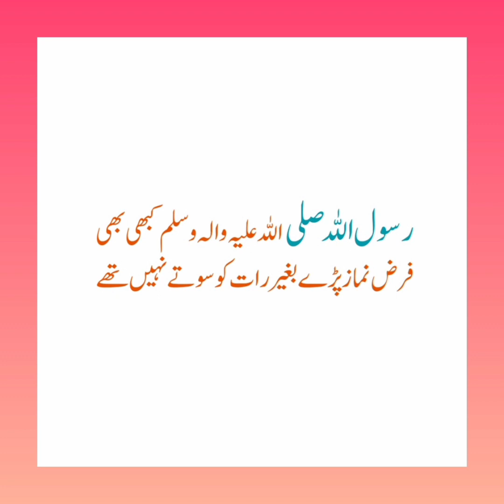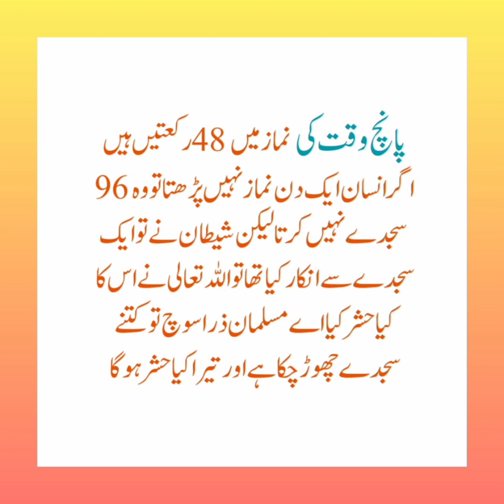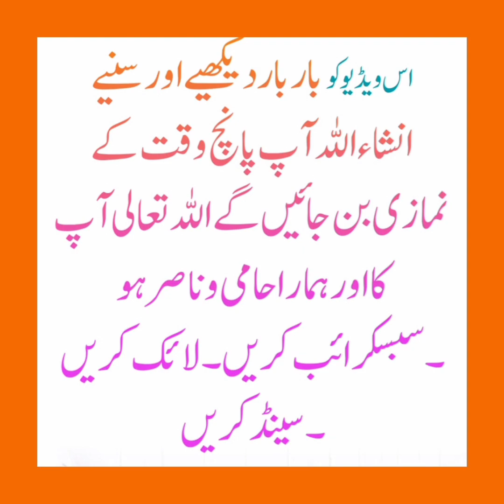Namaz is very important pls subscribe my channel learn and erun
islamic video .about namaz